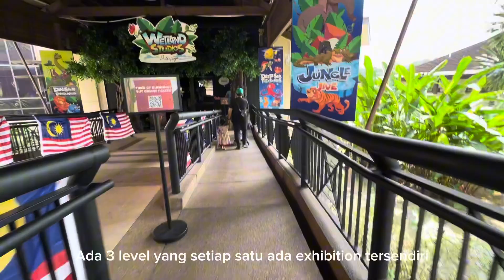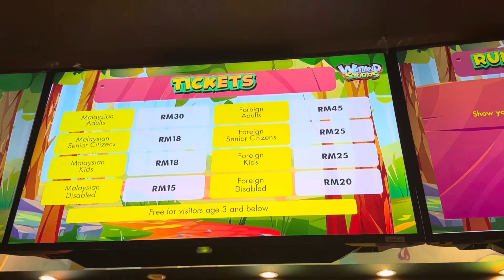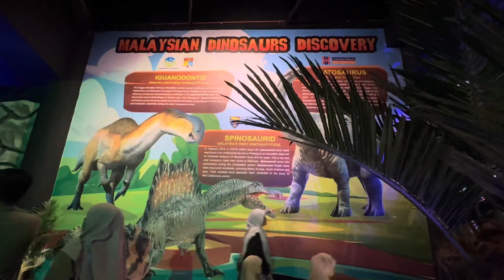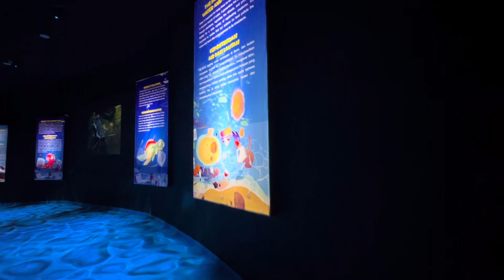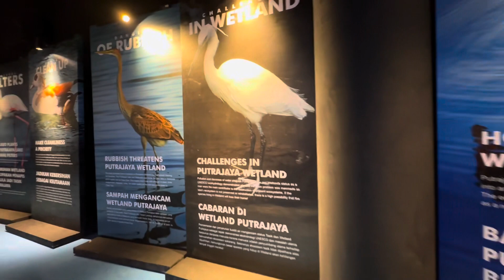Enjoy at Wetland Studios Putrajaya